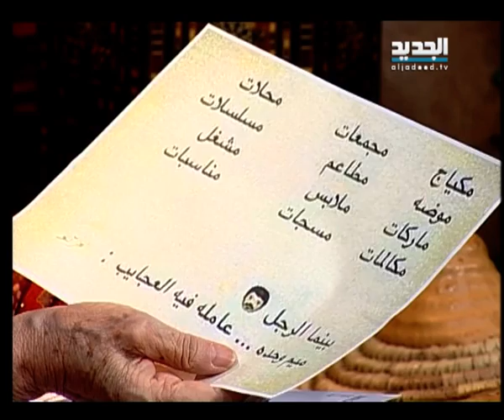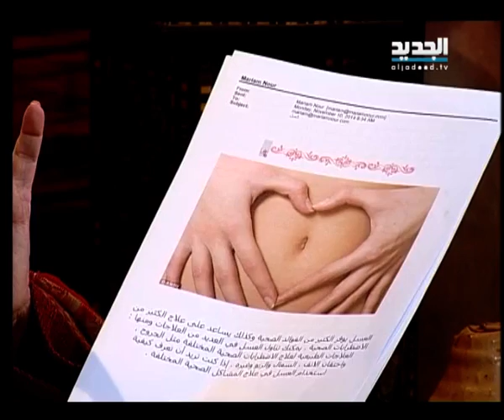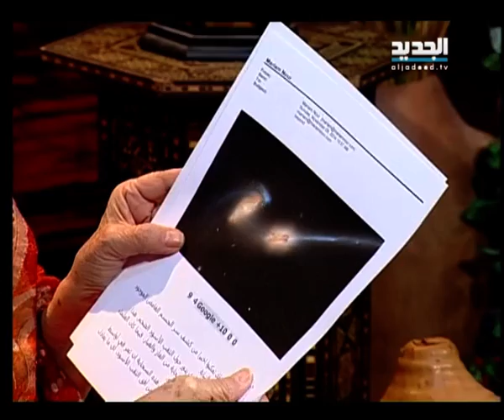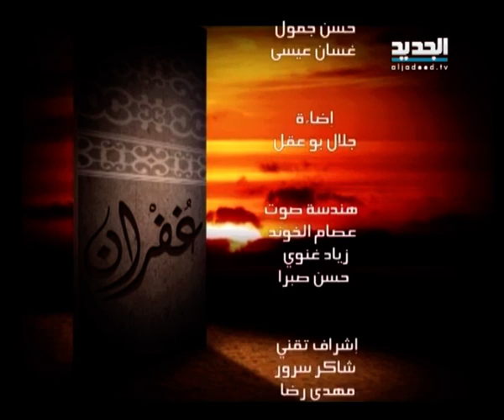غفران مع مريم نور - الحلقة 936